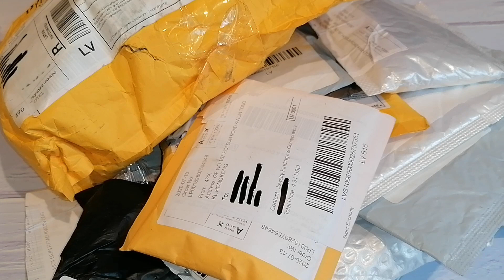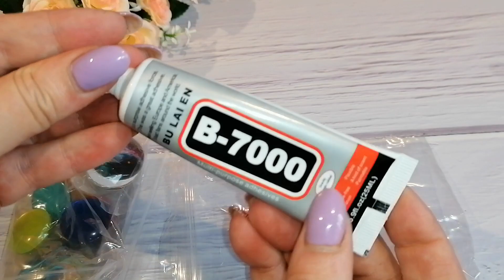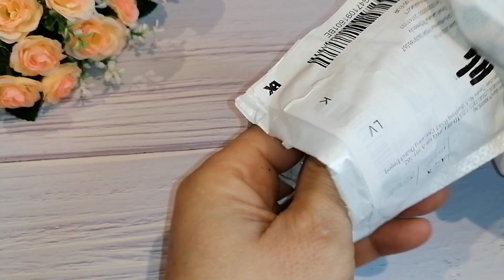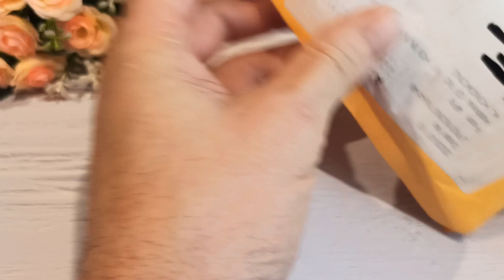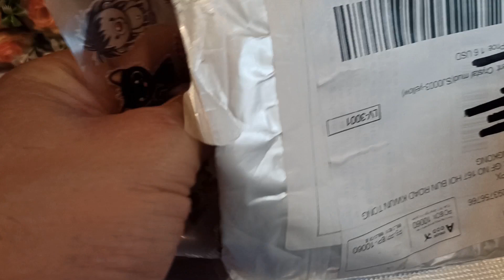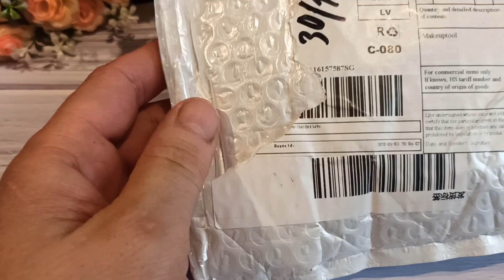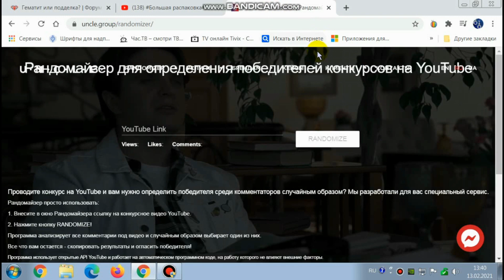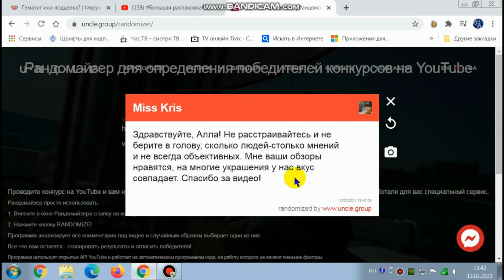Большая распаковка#Товары для творчества#Дома#Семьи#Бижутерия...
Доброго времени суток, дорогие друзья! В этом видео у нас#Большая распаковка#Товары для творчества#Дома#Семьи#Бижутерия...   Надеюсь вам видео понравится) Приятного вам просмотра!

Дорогие друзья! Это очень поможет развитию канала) Заранее спасибо вам!

Чтоб покупать выгоднее регистрируйтесь на сайте ePn Ceshbek сервис! С помощью его можно проследить динамику товара, и купить по более выгодной цене. Так же за каждую покупку во многих интернет магазинах Вы имеете возврат денег от 5.5% и выше процентов!